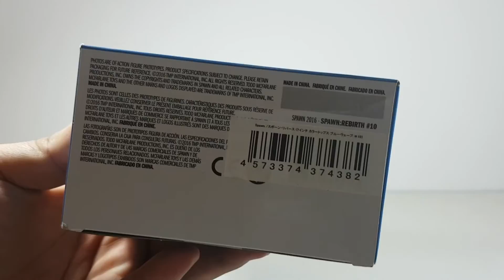McFarlane Toys Color Tops Spawn Rebirth [ Thai Review Ep.3 ]